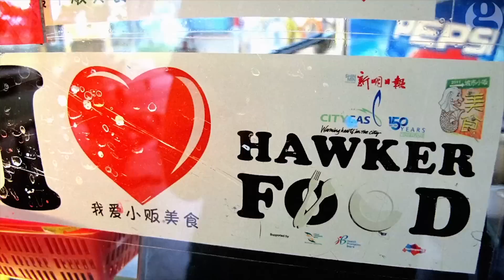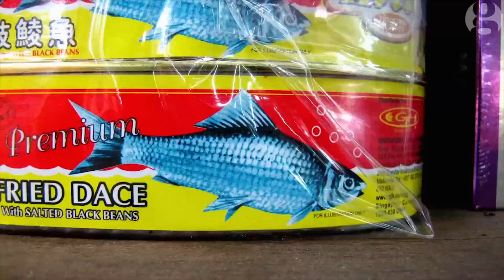Singapore street food: stewed, sliced and steamed | Guardian Food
A kaleidoscopic journey through Singapore's vibrant street-food scene, shaped over many years by local Malay, Indian and Chinese communities.
Vendors ply their trade from noon till night, dedicated to the dishes they produce and the customers they serve. Made by the Delhi-based audio-visual collective Blot (Basic Love Of Things)